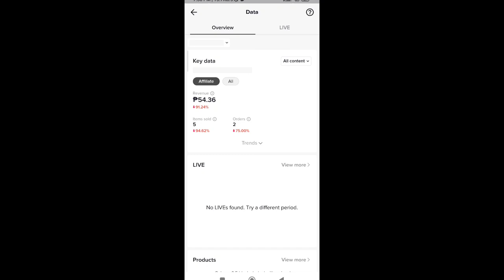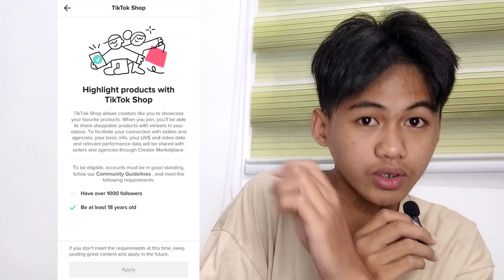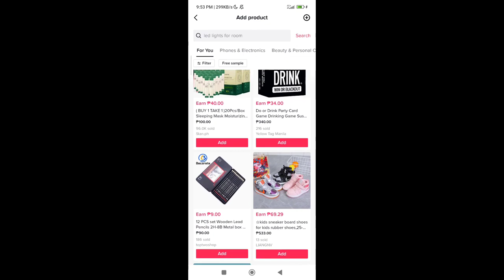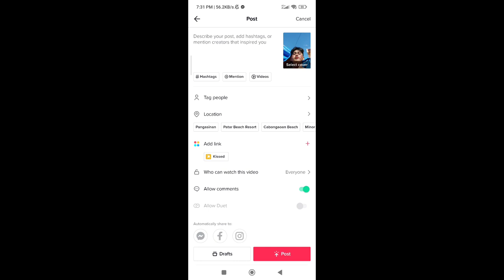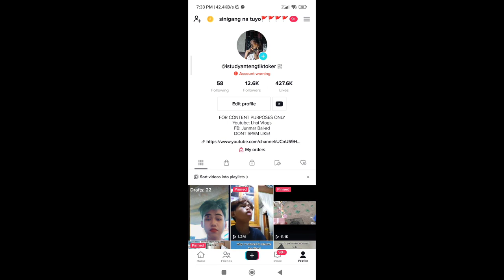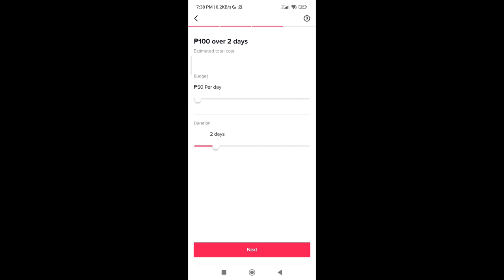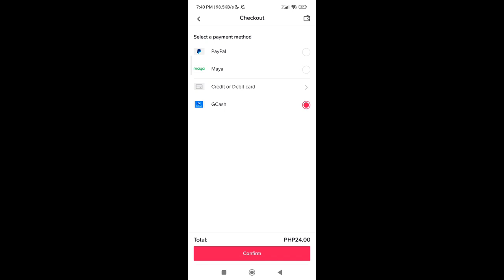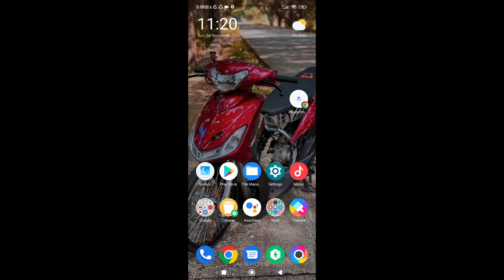Tips and tricks paano lumaki ang revenue in tiktok | Tiktok affiliate marketing | New Trick in 2022!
Affiliate marketing
Social media marketing
Influencer marketing
Revenue generation
Earn money online
Content creation
Video marketing
Viral marketing
Online advertising
Brand promotion
Sponsored content
Affiliate programs
Affiliate links
Commission-based income
Tiktok growth hacking
Monetizing Tiktok
Affiliate marketing strategy
Tiktok influencer tips
Affiliate marketing on Tiktok
Tiktok monetization
Affiliate marketing tips
Social media monetization
Tiktok revenue streams
Affiliate marketing success
How to make money on Tiktok
Tiktok marketing
Affiliate marketing for beginners
Tiktok marketing strategy
Tiktok affiliate network
Passive income on Tiktok
Affiliate marketing niche selection
Affiliate marketing tutorials
Tiktok revenue tips
How to grow Tiktok followers
Tiktok revenue potential
Tiktok influencer marketing
Tiktok affiliate marketing opportunities
Tiktok business opportunities
Tiktok marketing tactics
Tiktok monetization techniques
Maximizing Tiktok revenue
Tiktok influencer network
Affiliate marketing case studies
Tiktok affiliate programs
Tiktok revenue sources
Tiktok monetization methods
Tiktok business tips
Tiktok affiliate marketing guide.